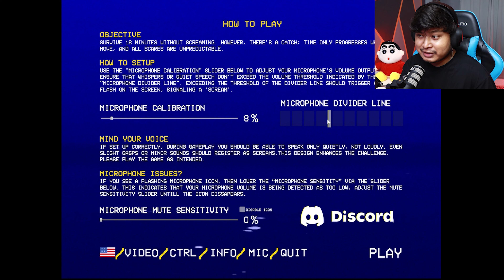IF I SCREAM THIS GAME WILL RESTART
Today we are playing don't scream, a horror game where if you scream you will die immediately. let me know if you scream while watching this video.

JOIN SOCIALS 🥰

About : My name is Arindam and welcome all of you guys to Runner gaming family, I'll upload gaming videos on this channel & hope you enjoy all of my videos.